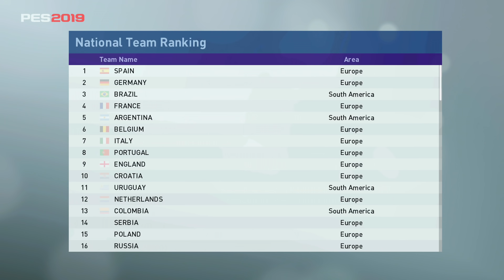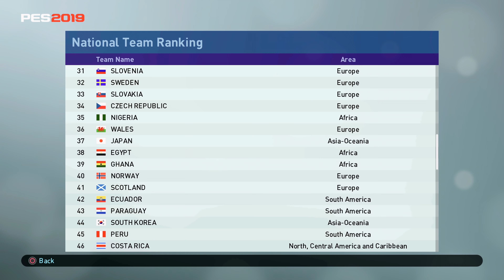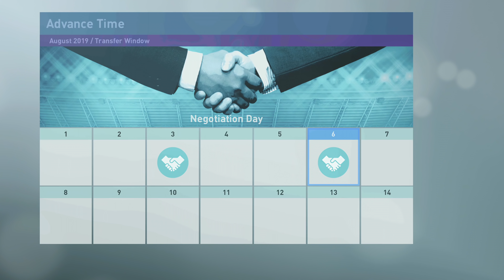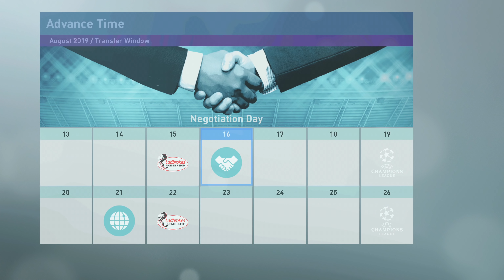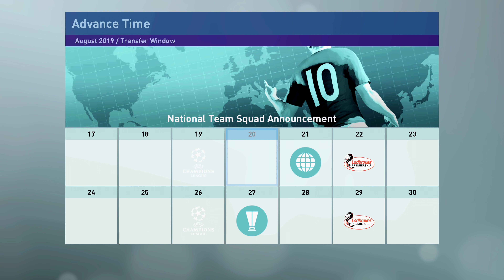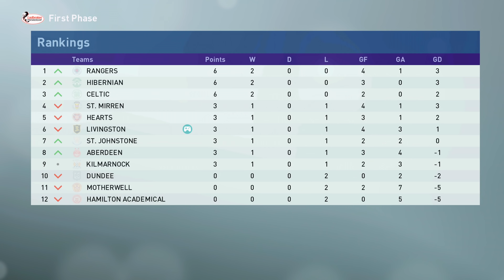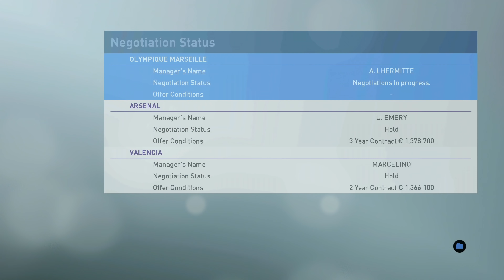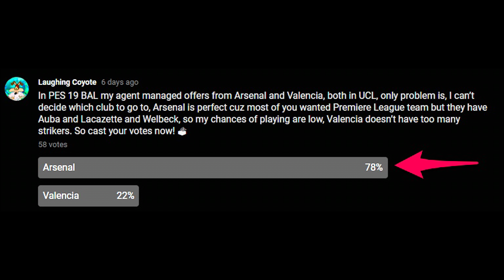PES 2019 - Become A Legend #11 - Transfer To Arsenal & International Debut! (4K PS4 Pro)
Season 2 of this Become A Legend have started and at the request of all of you, I'm moving to the Premier League, to Arsenal, Malcolm Brown also got a call up from Scotland's National Team and will be making his International debut in this video in this PES 19 Become A Legend. Let's see what the future holds!